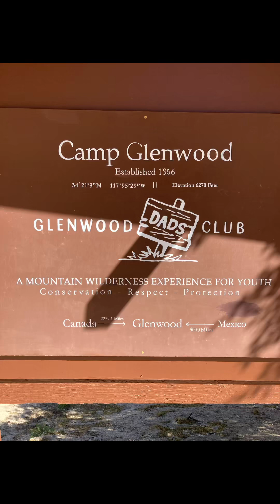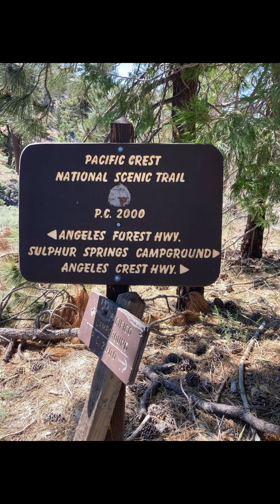Day 27 on the PCT